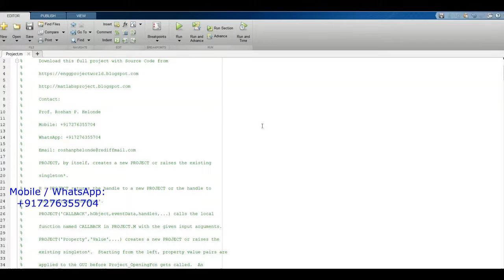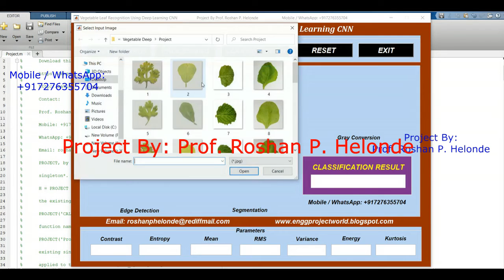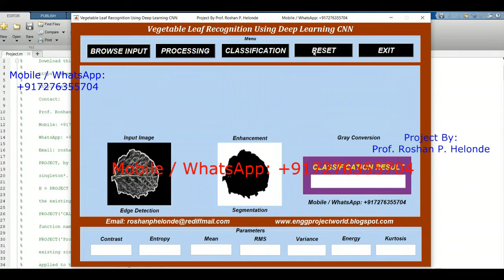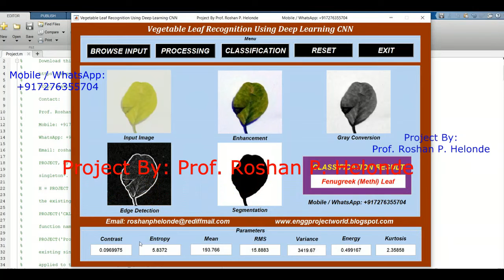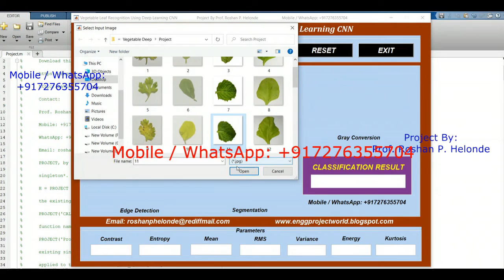Vegetable Leaf Recognition Using Deep Learning CNN Matlab Project With Source Code